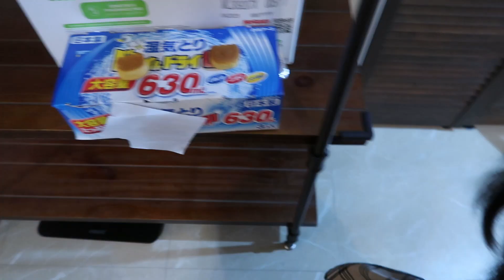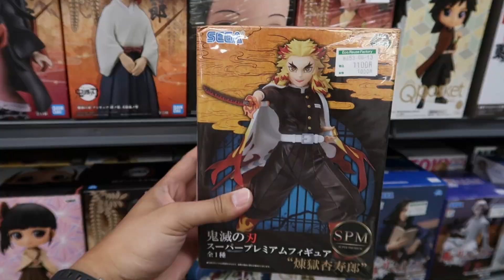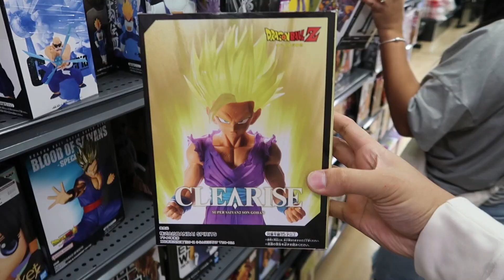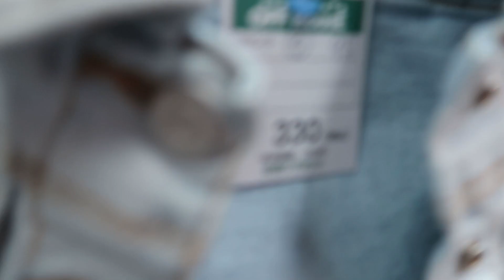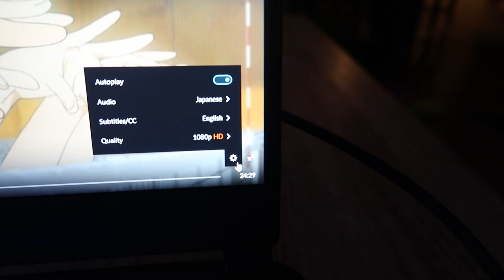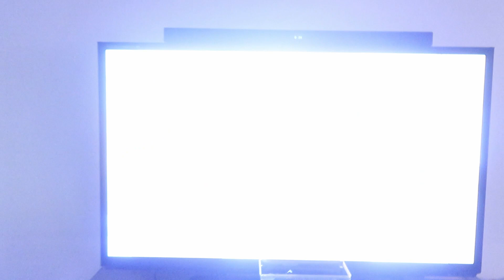Thrifting finds in Japan! - verrievlog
Welcome back to another vlog! Hope you all enjoy this one. We appreciate it!!